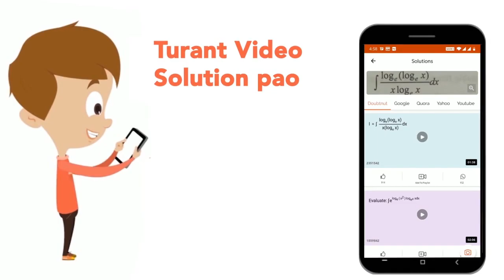In the adjoining figure, ABC is an isosceles triangle in which AB = AC. If E and F be the midpoi...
In the adjoining figure, ABC is an isosceles triangle in which AB = AC. If E and F be the midpoints of AC and AB respectively, then
Class: 7
Subject: MATHS
Chapter: CONGRUENCE OF TRIANGLES
Board:FOUNDATION

👉 Have Any Query? Ask Us.